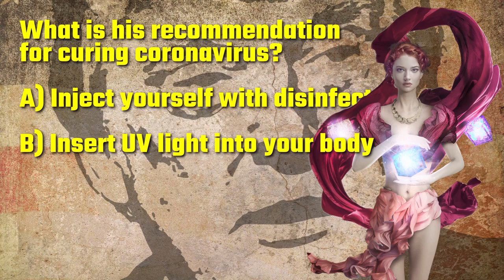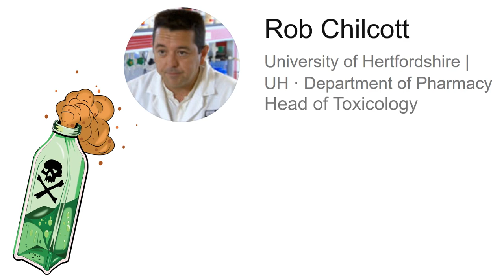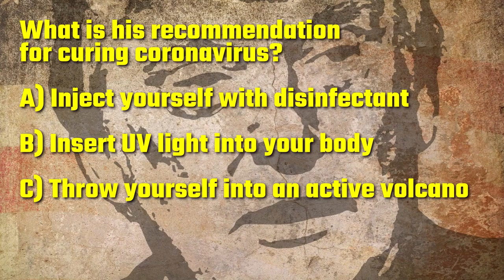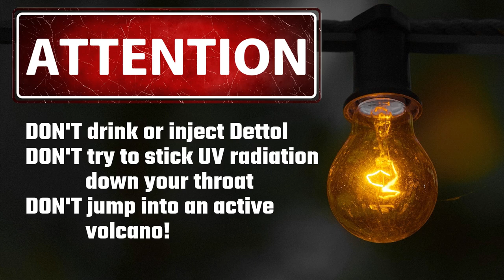A Snake Oil Salesman Posing as a President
Leader of the Free World, the Most Powerful Man on the Planet, Commander in Chief of the United States Armed Forces, a one Donald Trump, has recommended a couple of sure-fire treatments for coronavirus. They involve lashings of disinfectant, insertion of UV light into your body, and treatment with high heat. It has since been found that these treatments are completely ineffective, but the whole saga did teach us one thing — Sarcastic or otherwise, the President of the United States is a snake oil salesman.

WARNING
DO NOT inject or ingest Dettol or other disinfectants;
DO NOT try to stick UV radiation into your body; and most importantly
DO NOT throw yourself into an active volcano.
These are all hazardous to your health.